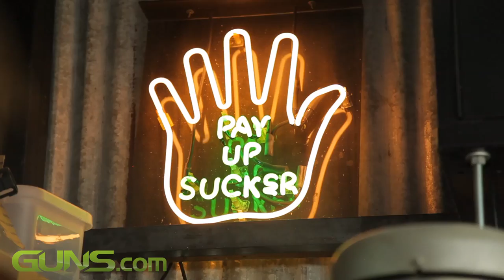Crafting guns with Jesse James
Jesse James Firearms Unlimited (JJFU) is the latest venture from the infamous biker and TV personality. Following the success of his custom motorcycle shop, West Coast Choppers, and a string of popular TV shows and businesses, Jesse is handcrafting firearms.

Video by Ben Philippi for Guns.com 2015